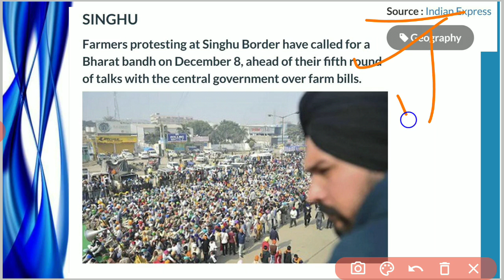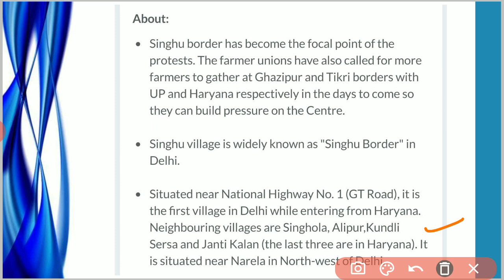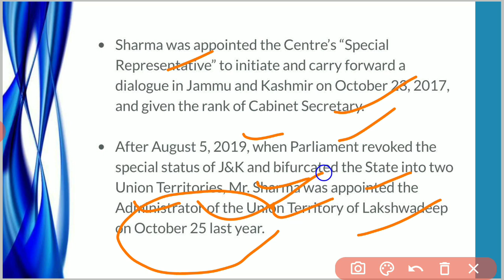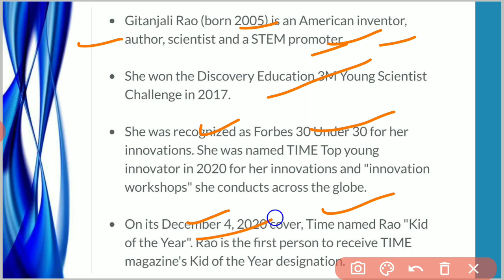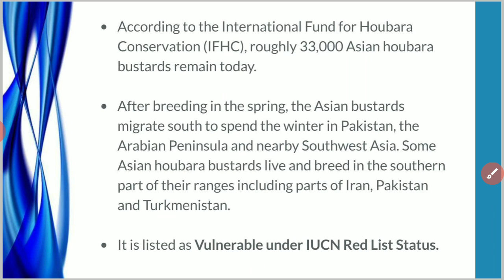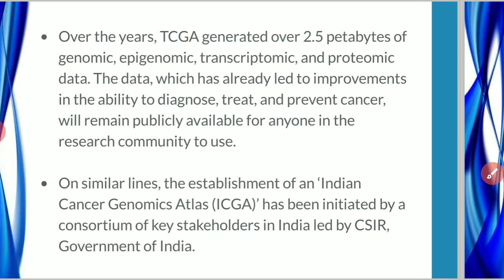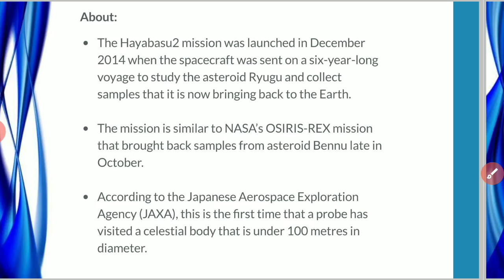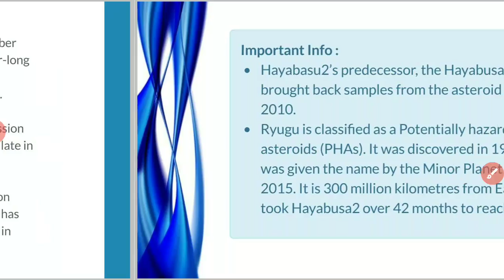7 December 2020 Daily Current Affairs 2020 | The Hindu News Analysis, Indian Express, PIB Analysis